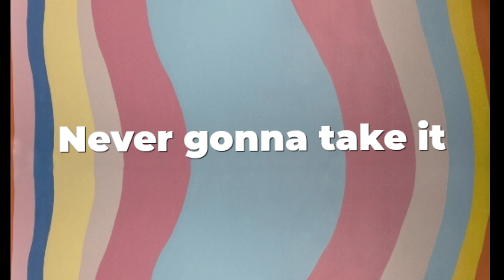never_gonna_take_it_leaked_(_full_audio_)_-_twenty_one_pilots